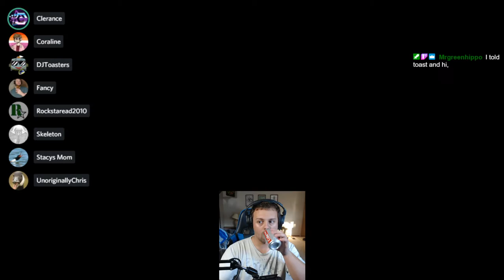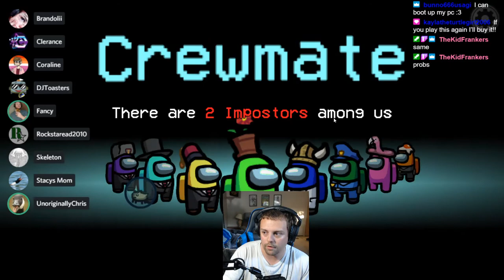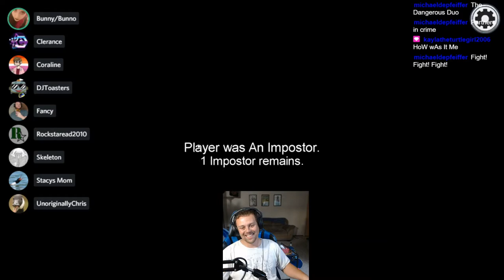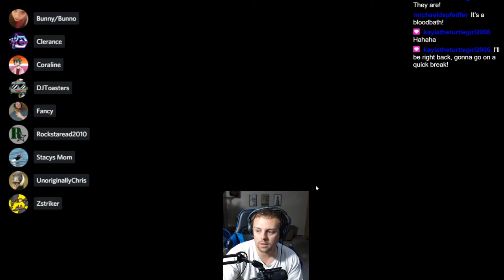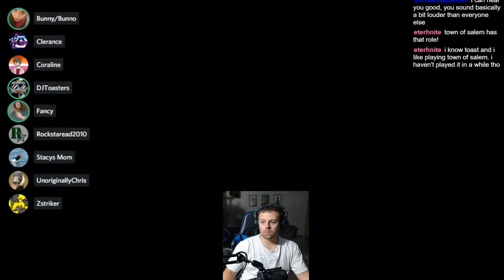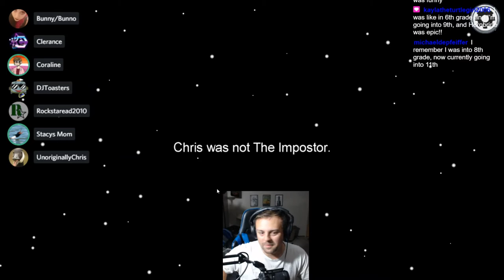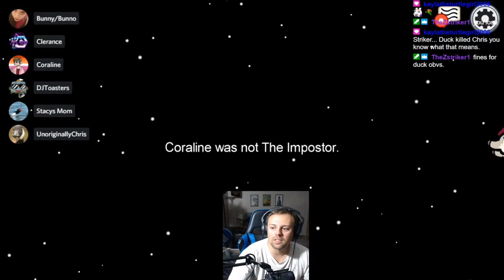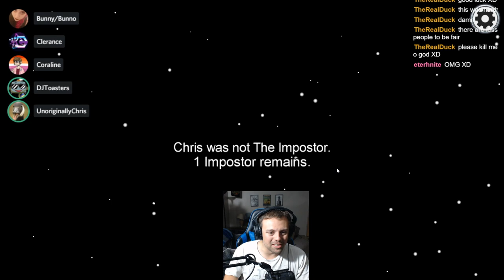The Fungus || Among Us || Part 1